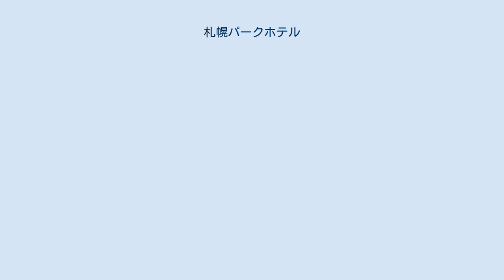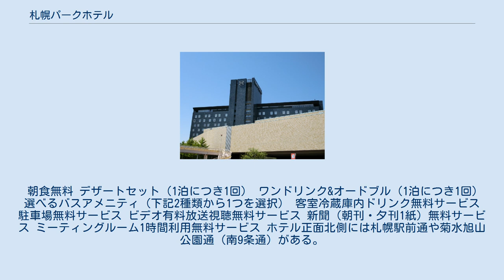札幌パークホテル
札幌パークホテル（Sapporo Park Hotel）は、札幌市中央区にあるホテル。
 中島公園の一角にあるホテルは札幌市営地下鉄南北線中島公園駅近くの立地であり、歓楽街のすすきのへも徒歩圏内にあることから、札幌市中心部へのアクセスに便利である。
開業以来各種会議・総会・学会などの会場として利用されており、多目的ホールの「パークプラザ」は最大2,500名が収容可能になっている。
他にも大小のバンケットルームが充実しており、MICE開催に積極的である。
 札幌パークホテル前身となるホテル三愛は、札幌市から中島公園一角の約6,000坪に及ぶ土地の払い下げを受けて設立した。
国際観光ホテルを建設することで北海道への日本国外からの観光客誘致や札幌でのオリンピック開催に向けた受け入れ施設を整備することが急務となっていた。
 エグゼクティブフロア（Park in Park）に宿泊した場合のみ下記のサービスを受けられる。
 朝食無料 デザートセット（1泊につき1回） ワンドリンク&オードブル（1泊につき1回） 選べるバスアメニティ（下記2種類から1つを選択） 客室冷蔵庫内ドリンク無料サービス 駐車場無料サービス ビデオ有料放送視聴無料サービス 新聞（朝刊・夕刊1紙）無料サービス ミーティングルーム1時間利用無料サービス ホテル正面北側には札幌駅前通や菊水旭山公園通（南9条通）がある。